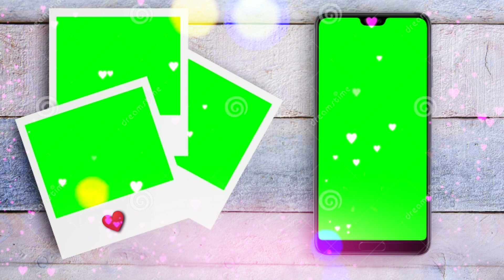Mobile Frame Greenscreen template video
About this video👇👇

smoke effects
kinemaster
how to make smoke effects video
vfx effects kaise dale video me
video me vfx effects kaise dale
singhyoutuber
SINGHYOUTUBER
how to make trending snake video
how to make trending WhatsApp status
snake video Kaise banaye
how to make full screen status
how To make green screen status
kinemaster se editing kaise sikhe
shayari status Kaise banaye
how to make lyrical video in kinemaster
how to make smoke effect

©Note :- Some images,music,videos,Graphics are shows in this video may be copyrighted to respect owner, not mine.